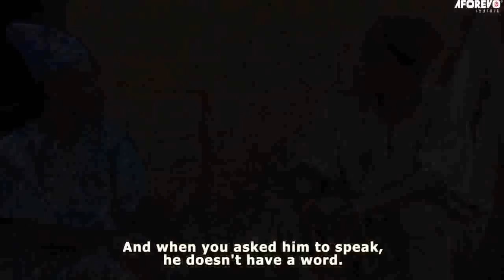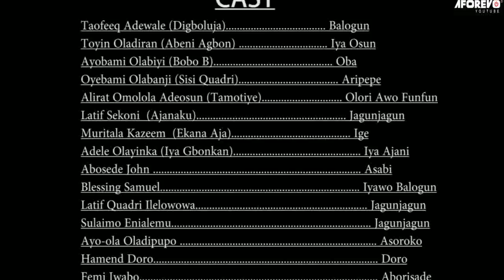BALOGUN LAGELU - An African Yoruba Movie Starring - Digboluja, Abeni Agbon, Iya Gbonkan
In the movie, Balogun Lagelu is an interesting epic Yoruba movie about the fight between two legendary warriors. Find out more.